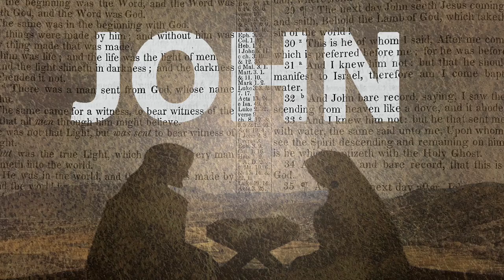John Part 4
In this sermon, Micheal goes through John 2:1-13. It is the story of Jesus at the wedding banquet and turning water into wine. We will see how this sign pointed to the glory of Jesus and caused the disciples to believe. First Chrisitan Church, Carson City, Nevada, 89701